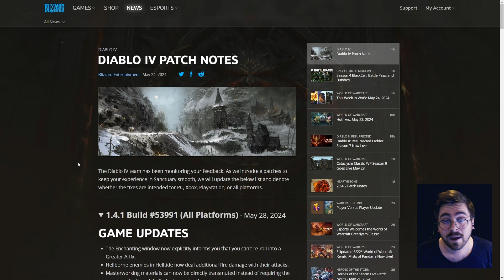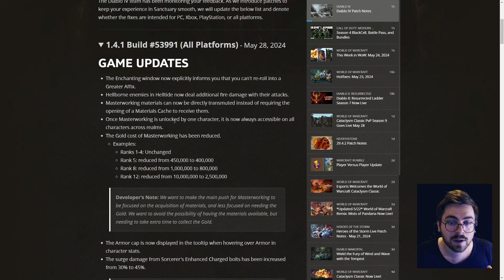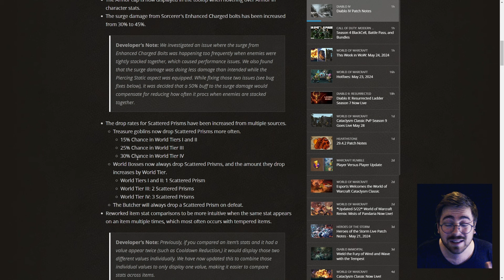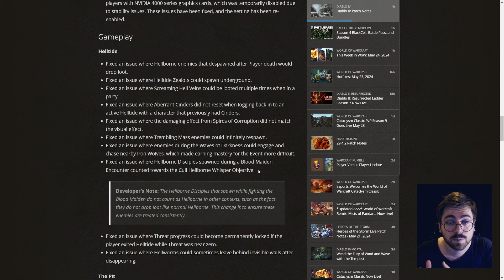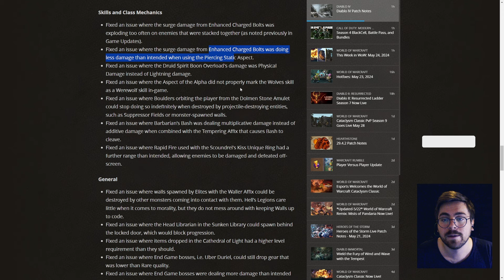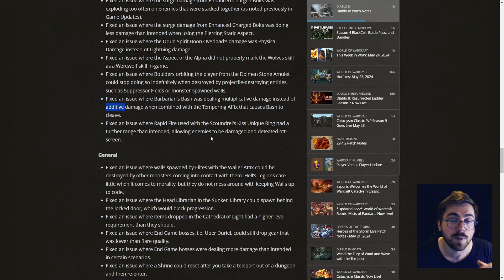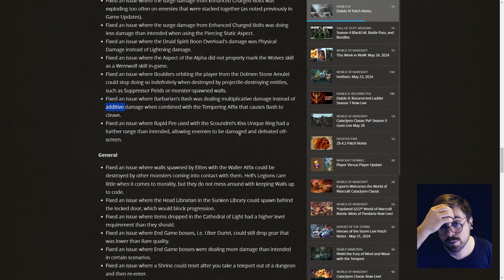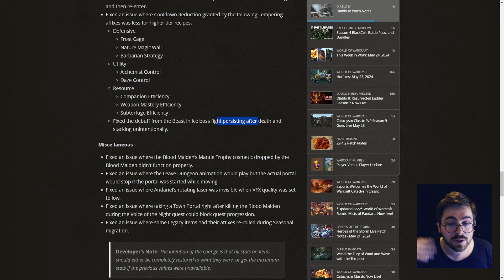Patch 1.4.1. Nerf Bashe, Rapidu, ale né Thorns? - UPDATE V KOMENTÁŘÍCH! Diablo IV!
Čau lidi!
Vítám Vás u nejnovějšího videa! :) Dneska se podíváme na hru Diablo IV :) Pokud mě chcete podpořit dejte like, sdílejte video a především odebírejte kanál! :)

Time stamps:

0:00 - Obecné změny
5:35 - Class změny